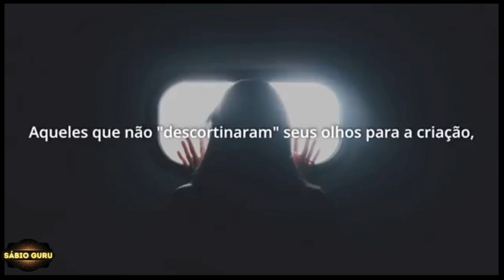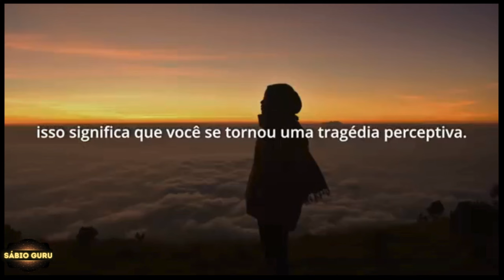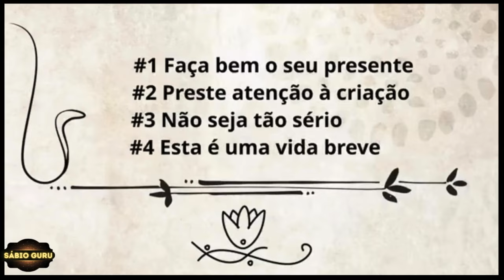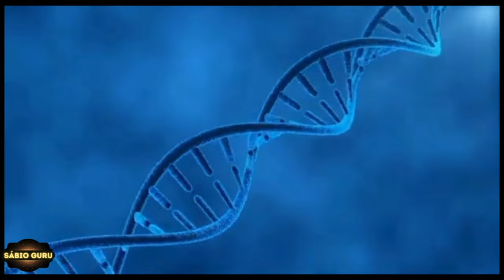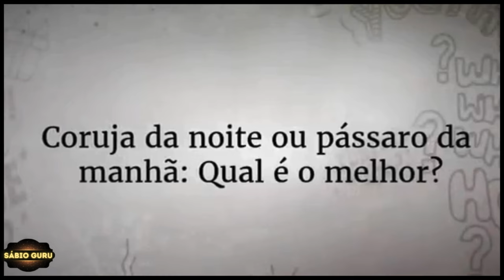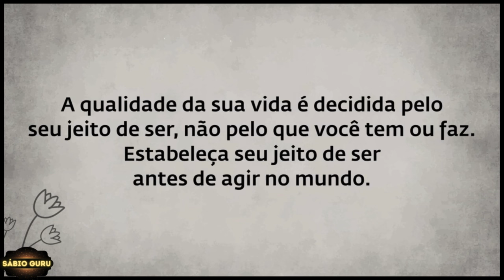🔥4 𝘾𝙤𝙞𝙨𝙖𝙨 𝙋𝙖𝙧𝙖 𝙨𝙚 𝙡𝙚𝙢𝙗𝙧𝙖𝙧 𝙌𝙪𝙖𝙣𝙙𝙤 𝙚𝙨𝙩𝙞𝙫𝙚𝙧 𝙋𝙧𝙚𝙤𝙘𝙪𝙥𝙖𝙙𝙤 𝙤𝙪 𝘼𝙣𝙨𝙞𝙤𝙨𝙤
𝗡𝗲𝘀𝘀𝗲 𝗩í𝗱𝗲𝗼:
Sadhguru nos dá quatro ferramentas simples e eficazes para que possamos assumir o domínio da mente, superar a ansiedade e tornar nossa jornada de vida ausente de esforço.